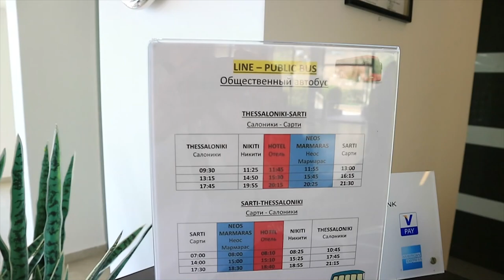Обзор отеля Lagomandra Beach Hotel and Suites 4* (Лагомандра Бич Хотел), Греция, Ситония. 2018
Обзор отеля Lagomandra Beach Hotel and Suites 4* (Лагомандра Бич Хотел энд Сьют), Греция, Ситония. 2018

Отель Lagomandra Beach Hotel and Suites находится на пляже Лагомандра, недалеко от Неос Мармараса.
Расположение отеля Lagomandra Beach Hotel and Suites, Неос Мармарас, Ситония, Халкидики
Отель Lagomandra Beach Hotel and Suites находится всего в 200 метрах от пляжа, награжденного голубым флагом, на втором небольшом полуострове Халкидиков Ситонии. Удачное расположения отеля между хвойными деревьями и ярко-голубой морской водой создаёт атмосферу идилии и сказки. Также отель находится на растоянии всего 85 км от г. Салоники, что значит около 1,5 часа езды машиной. От города Неос Мармарас отель находится в 6 км. Доверьте свой отдых отелю Lagomandra Beach Hotel and Suites и мы вам обещаем незабываемое времяпрепровождение.